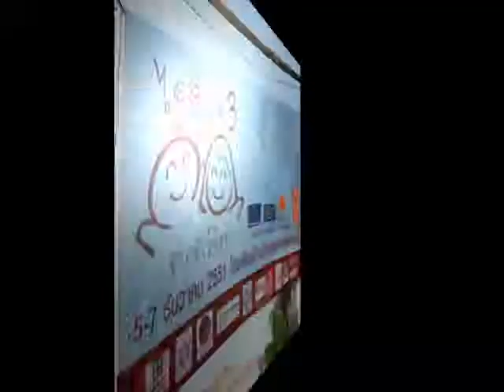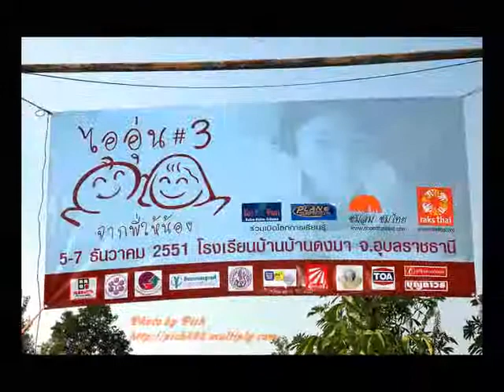ioon3_feeling.mp4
มาฟังความรู้สึกเพื่อนๆ อาสาสมัครไออุ่น ว่าเป็นอย่างไรกันบ้างหลังได้เข้าร่วมกิจกรรมปรับปรุงห้องสมุด มอบความรู้ ด้านการศึกษาแก่เด็ก และกิจกรรมสันทนาการ ในโครงการไออุ่น 3 วิดีโอบรรยากาศโครงการ รอแป้บนึงครับ ส่วนรูปถ่ายไปชมที่ ได้ก่อนเลยครับ

โครงการไออุ่น 3 ณ โรงเรียนบ้านดงนา อ.ศรีเมืองใหม่ จ.อุบลราชธานี